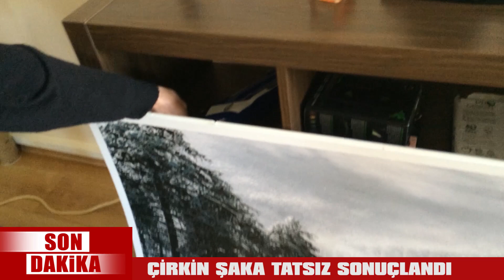OGZ HABERCİLİK: OYUN OYNARKEN ARKADAŞINI VURDU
Olayın yaşandığı video ve yorumlarımız için: (Dakika 21:40)

OGZ habercilik yine müthiş bir haberciliğe imza atarak bu dehşet olayın perde arkasını görüntüledi. Olayın tanıklarıyla konuştu, suçluyu buldu ve ağzından laf aldı.

Sizce suçlu kim?